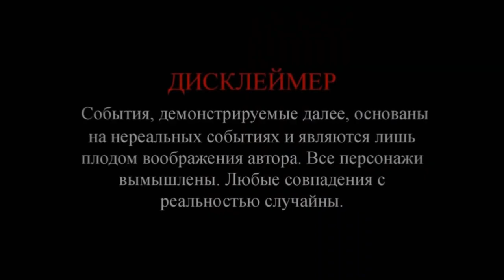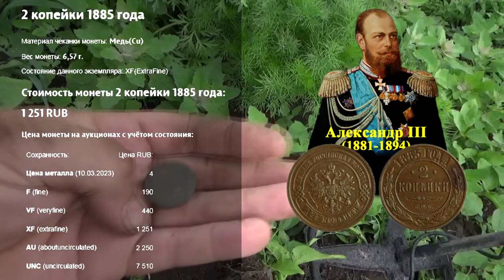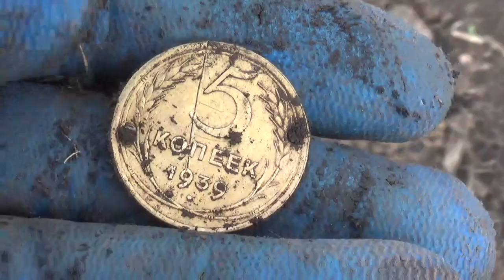Отправился на коп за монетами, а возвращаюсь с крупным уловом!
Наше хобби это поиск с металлоискателем и это болезнь. Но как повелось эта болезнь заразна и в ряды кладоискателей приходят из рыбалки и охоты, но глубоко в душе старые болячки всплывают. Вот  в этом видео болячечка и вылезла. Покопали немного и домой еду с рыбой.
Благодарности зрителей (в поддержку канала):
 или на карта сбербанк 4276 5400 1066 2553
2. Заполняете все графы: